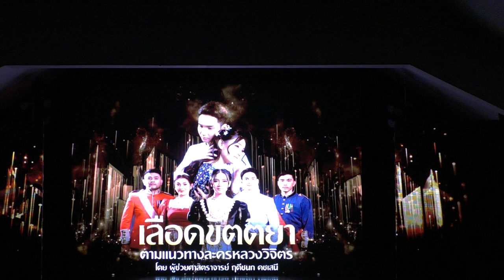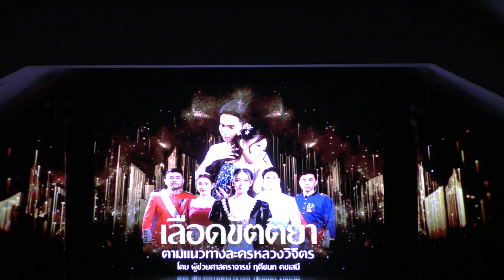ละครเรื่อง เลือดขัตติยา ตามแนวทางละครหลวงวิจิตร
วิทยานิพนธ์ปริญญาดุษฎีบัณฑิต สาขาวิชานาฏศิลป์ สถาบันบัณฑิตพัฒนศิลป์
โดย ผู้ช่วยศาสตราจารย์ ฤดีชนก คชเสนี  วันที่ ๒๕ กุมภาพันธ์ ๒๕๖๖ เวลา ๑๔.๐๐ น. ณ โรงละครขนาดเล็ก ชั้น ๗ อาคารนาฏศิลป์ไทย วิทยาลัยนาฏศิลป

รายนามนักแสดง
เจ้าหญิงทิพยรัตน์ดารากุมารี - นางสาวลักษิกา สุภาโชค
อโณทัย - นายธนพล สุขสมรูป
เจ้าชายไชยันตร์ - นายศิริชัย นาคพุฒ
เจ้าฟ้าหญิงแขไขจรัส - นางสาวนงนภัส ขจรมาลี
เสนาบดีการคลัง - นายวุฒิชัย นราแก้ว
เสนาบดีกลาโหม - นายศุภกร อบจันทร์ฉาย
ทหาร - นายพงศ์พัฒน์ ปาริชาติรัตนกุล
          - นายสิทธิโชค สุ่มประดิษ
          - นายธนินธร บุญจุ้ย
          - นายภูมิพัฒน์ แร่อร่าม
          - นายจักรินทร์ พงษ์สมบัติ
          - นายธีรพล วรรณโพธิ์พร
นางกำนัล - นางสาวสาวิณี พันธุ์แตง
                - นางสาวรุ่งนภา หอมกลาง
                - นางสาวสุกฤตา เลิศไชยกิจ
                - นางสาวจุฑาทิพย์ เจนจบธุรกิจ
                - นางสาวเนตรอัปสร อินทร์พรับ
                - นางสาวภานรินทร์ สุขาบูรณ์
                - นางสาวปฐมาวดี ธิมาทาน
                - นางสาวรมิดา จันทร์ฝอย

จัดทำบทและประพันธ์บทร้อง
อาจารย์เกษม ทองอร่าม
ดร.ปิยวัชร์ สุทธิวนิช
ผศ.ฤดีชนก คชเสนี

บรรจุเพลง/ดนตรี
อาจารย์ชัยพร สว่างวรรณ์
อาจารย์เชษฐพงศ์ รอดตฤดี